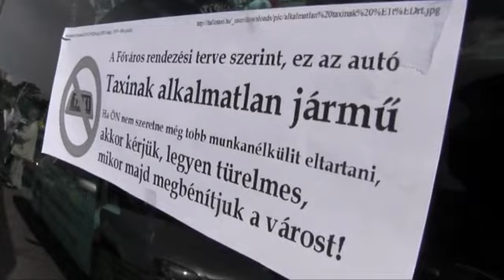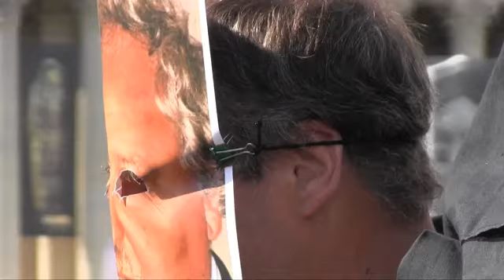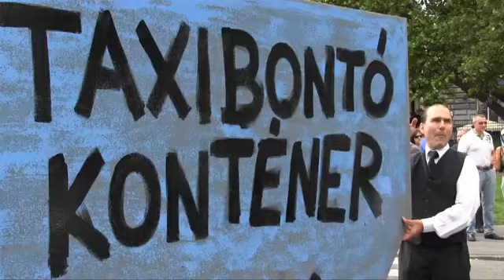Taxisblokád fenyeget - NolTV